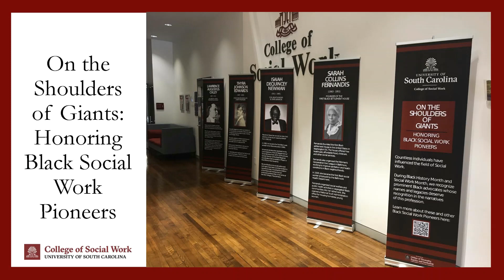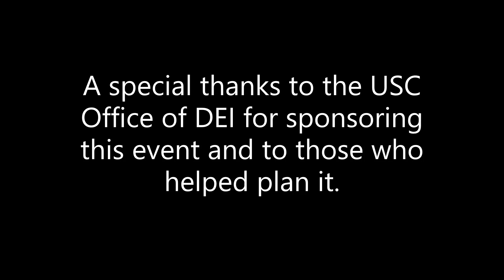Black Social Work Pioneers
Join us for a virtual conversation and celebrate Black social work pioneers and contemporary changemakers who have helped shape the field.